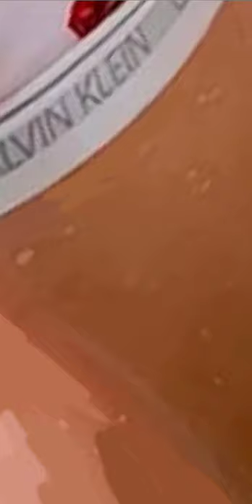SAMYUKTHA MENON DIGITAL PAINTING | Auto desk sketchbook| Mobile Art | Leo Artz | Time lapse